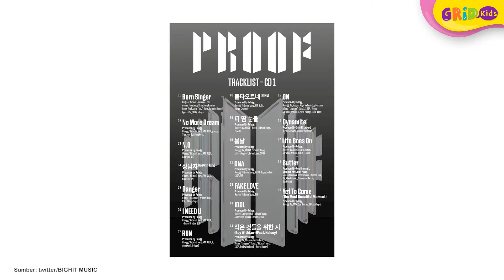Born Singer BTS, Lagu Debut BTS yang Penuh Emosional Jadi Sorotan dan Trending Twitter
Kids, lagu BTS berjudul "Born Singer" baru-baru ini ramai diperbincangkan di Twitter hingga jadi trending topic. Nah, kali ini, kita akan membahas beberapa fakta menarik dari lagu born singer ini yuk!
GRIDSKIDS ARE ALL ABOUT FUN!

Produser: Lucia Triundari
Editor: Sigit Purnomo, Karto Mandiro
Script Writer: Angela Ribka S, Ifrani, Della Widiawan
Creative Art : Dyta Salsabila, Akmal Nadhif Predika